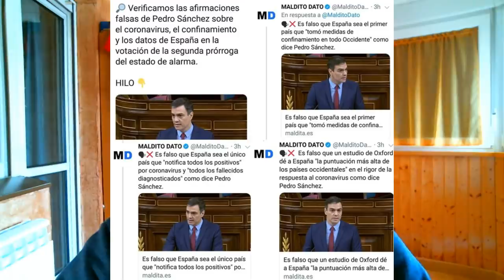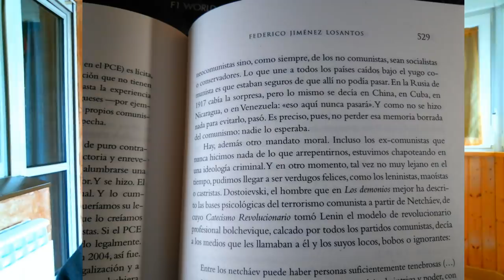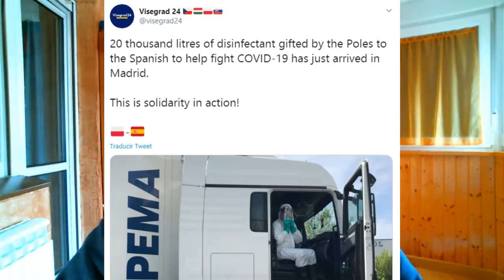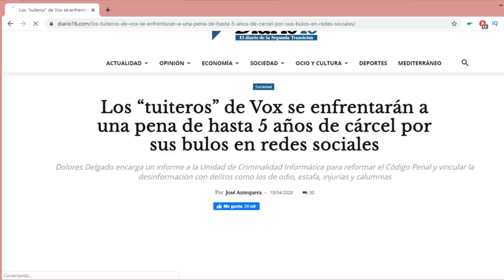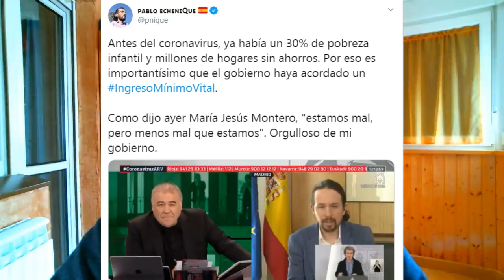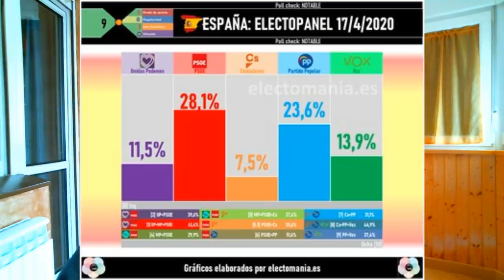EL PEOR PRESIDENTE DE LA HISTORIA DE ESPAÑA: PEDRO SÁNCHEZ, ALÓ PRESIDENTE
Bienvenidos a RoberSR!!! Pedro Sánchez es el peor presidente de la historia de España. El gobierno PSOE-Unidas Podemos, es el peor gobierno de la historia de España. Es decir, estamos sufriendo la peor crisis de nuestra historia con los peores dirigentes posibles. ¿Pagarán por ello?